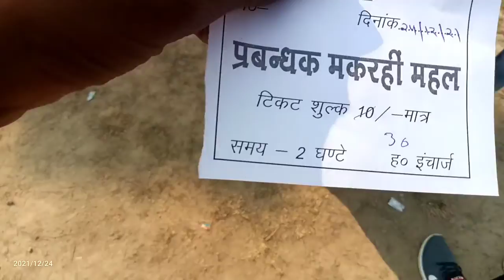मकरही हवेली में मैं मारा गया था |भूतों का महल| 2022 history of makrhi haweli Akbarpur ambedkarnagar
मकरही हवेली हसवर अंबेडकर नगर|😱 भूतों का महल| 2022 history of makrhi haweli Akbarpur ambedkarnagar up
ambedkar nagar akbarpur hanswar
makrahi haweli
 haunted place
 history
ghost history of मकरही हंसवर
akbarpur junction
इतिहास अकबरपुर
 मकरही ..मकरही हवेली हसवर अंबेडकर नगर |

Video dekhane liye Dil ♥️♥️♥️ se thanks
thinks for watching and sharing video
Main lifestyle blogs and trevaling vlogs is chhenal se apko is related videos milengi
yah video hashwar ki Hai jismein ek Mahal hai jo purane khandharon se milkar banaa hai usmein Kuchh भूत-प्रेतों ka saya Mana jata Hai usi chijon Ko dikhane ke liye main vahan per gaya tha and video aap logon Ko pasand I hogi to channel ko subscribe karke notification on kar dena
dailyvlogs
Rock_aj_vlogs

Guys This is my First Vlog please Full support give me nd I hope Video Pasad aai hogi Like kar dena❤️❤️❤️❤️

😱 भूतों का महल
| 2022 history of makrhi
haweli Akbarpur ambedkarnagar up
पुरानी हवेली अम्बेडकर नगर
 अकबरपुर रेलवे स्टेशन
horror
हवेली
कोठी
भुतहा हवेली uttar pradesh,
mistery of makrahi
om vlogs
om vlogs new video
 Mahakal
Most Haunted Room
Ghost Challenge At Night : Part-2 |
 Mr Indian Hacker Ghost
RkR New video
Mr indian Hacker Ghost video
Mr indian Hacker horror video
haunted room
Mr indian Hacker Ghost Challenge At Night Part-1
sagar tiwari
om vlogs haunted video
spirit, the rj vlogs
scary pills
ankur kashyap vlogs
 jr history
exploring indin
 man vs devil official
rkr history
RkR History

makrahi mahal
makrahi ki haveli
makrahi haveli
makrahi ka purana mahal
makrahi
makrahi raja ki haveli
makrahi haweli
makrahi kothi
makrahi ka mahal
makrahi riyasat
makrahi ki kothi
makhrahi mahal
makarahi mahal
ambedkar nagar makrahi
makrahi kothi ambedkar nagar
makrahi raja ki kothi
makrahi ka tajmahal
makrahi ka rajmahal
makrahi ambedkar nagar up
makrahi ki haweli,makrahi ki habeli
makrahi bhutiya haveli
hanswar to makrahi
makrahi courtvijay riya vlogs
daily vlogs
vijay riya
vijay riya vlogs story
vijay riya vlogs interview
vijay riya vlogs life story
vlogs
गृह प्रवेश के लिए ढेर सारा
Shopping किए
finally ab honge grih Pravesh
 Vijay riya गृह प्रवेश video
 Shopping Vlog
 Deshi vlog, Couples
 Indian village life
Couples vlog
गांव का स्वादिष्ट देशी पनीर
 Paneer ka masala
First Time बनाए आज
paneer sabji
paneer ka sabji kaise bnaye
paneer video
paneer ki sabaji kaise banate hai
food video
vijay riya vlogs
 paneer recipe video
vijay riya k video
 vijay riya ka today vlog video
vijay riya blog video
Love marriage Couple
 vijay riya ka aaj ka video
Cute couples vlog
Desi Couples vlogs